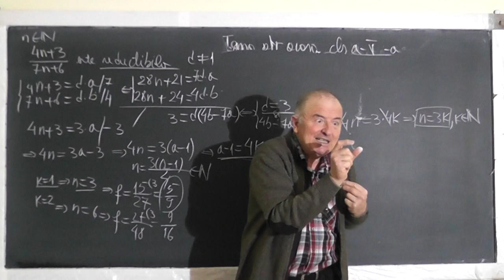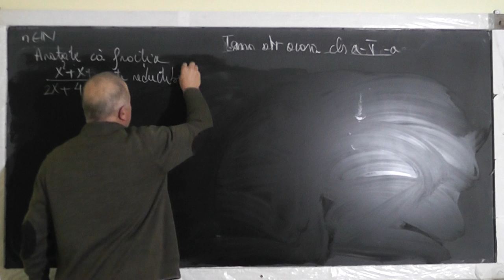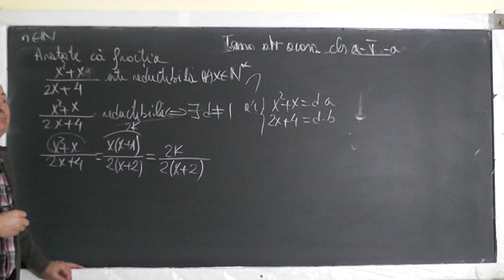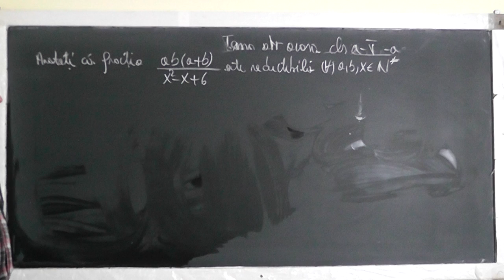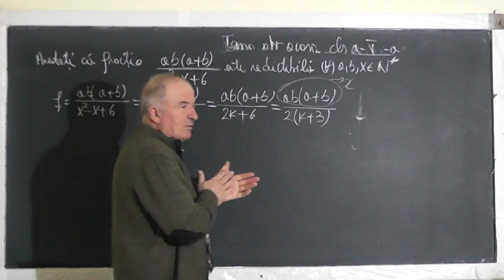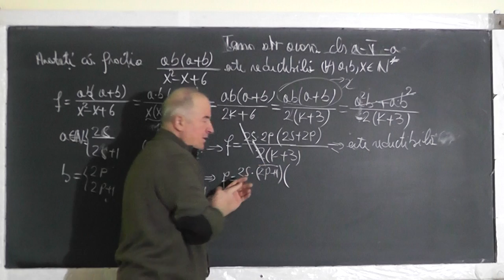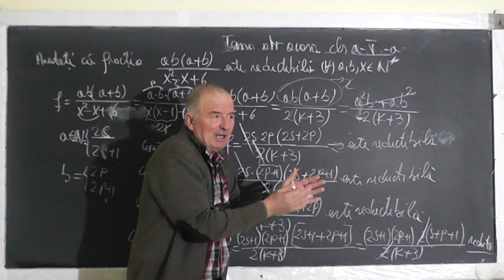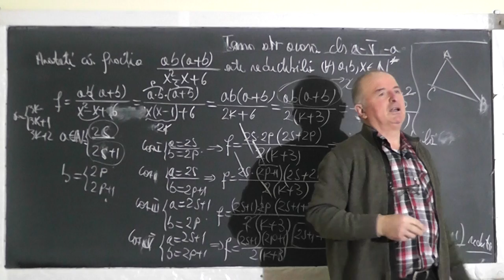2/3 Lectia 1378 Exercitii cu fractii reductibile si ireductibile Teorema impartirii cu rest Clasa 5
Aceste lectii sunt SUSTINUTE de VOI si daca va sunt utile, as aprecia un Like, Share, Comment - In aceasta lectie de matematica pe care o puteti vedea in direct si pe ne ocupam de tema pentru acasa la clasa a V-a. Din cuprins: Exercitii cu fractii reductibile si ireductibile, Teorema impartirii cu rest.
- VIDEO MATEMATICA cu Proful Online sau cautati pe Google: profu online Ioan Ursu